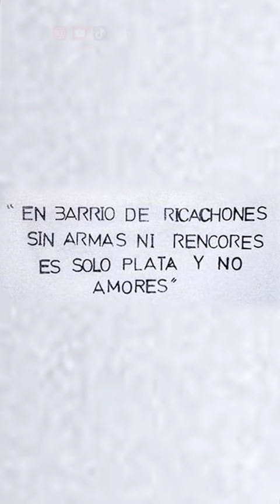💵 El Robo Más ÉPICO de la Historia Argentina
Uno de los robos más impactantes e increíbles de la historia criminal argentina, el robo al Banco Río, se retrató en esta película de suspenso y comedia del año 2020, dirigida por Ariel Winograd y con actuaciones de Guillermo Francella, Pablo Rago, Diego Peretti, Mariano Argento, Rafael Ferro, Luis Luque, en fin, tremendo elenco.

Para hablar mínimamente del robo real, fue el 13 de enero de 2006 en Buenos Aires, lo hicieron 6 personas con armas de juguete y ... bueno no vamos a contar mucho más. Lo importante es el mensaje que estaba escrito adentro del banco.

'En barrio de ricachones sin armas ni rencores es solo plata y no amores'